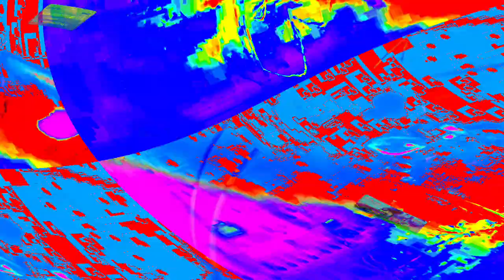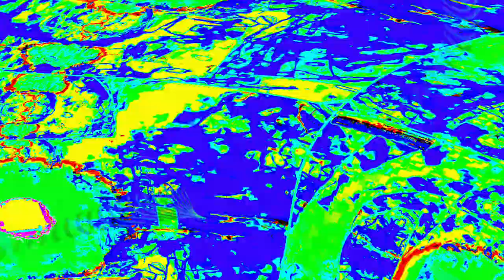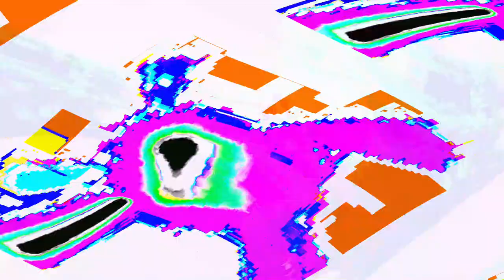[EPILEPSY WARNING] Movie 24 04 25 00h17m37s